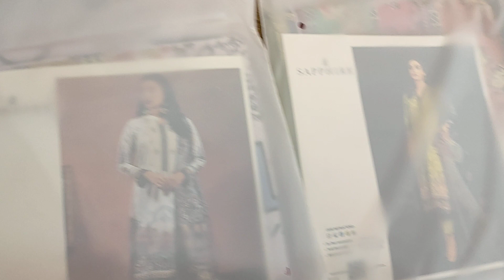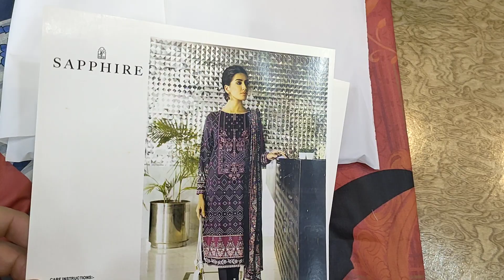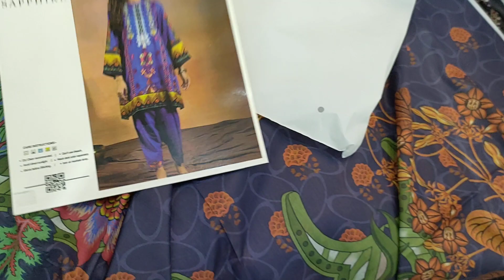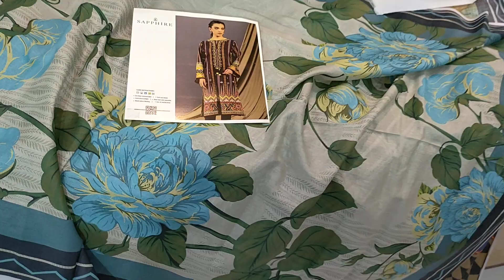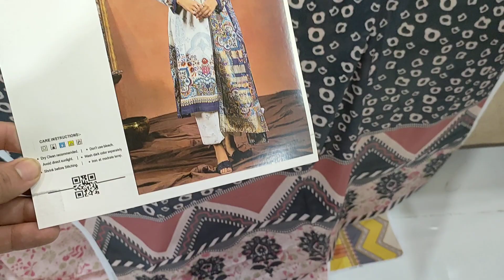Saphirre | summer collection lawn 2022| big Discount wholesaler in Faisalabad 03051400061